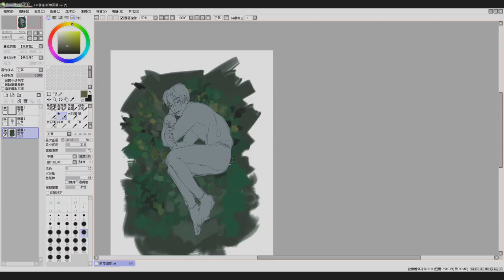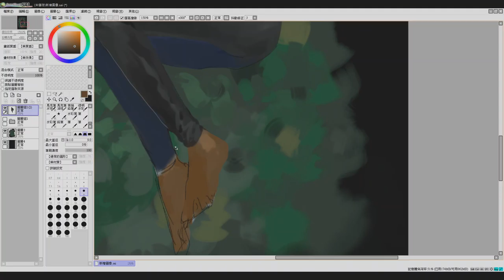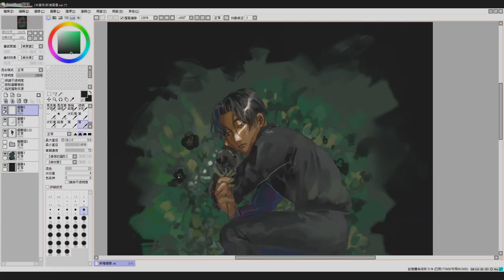[ SpeedPaint ] Death Flowers | SAI | Yannan